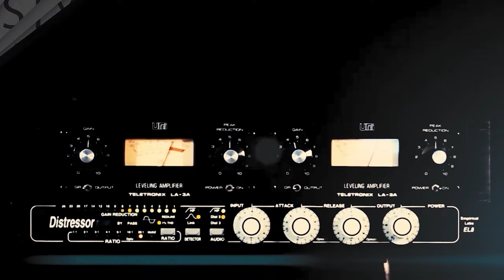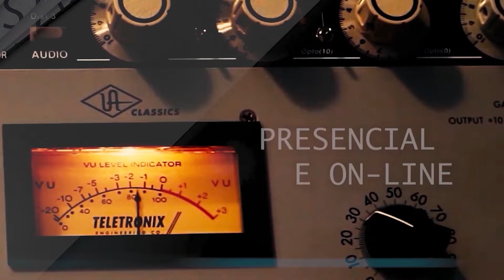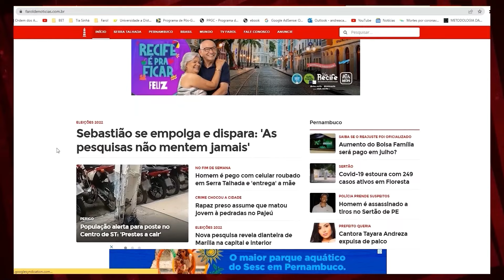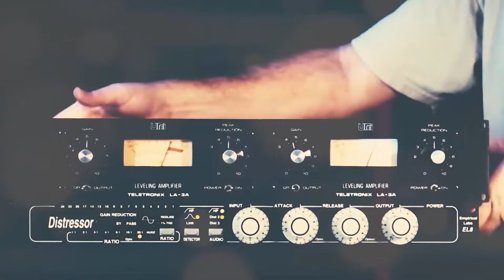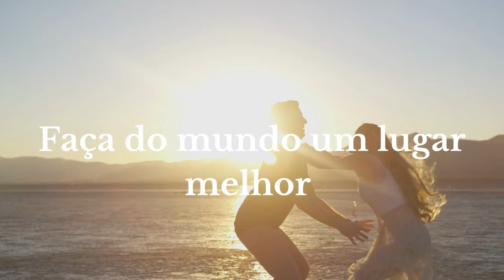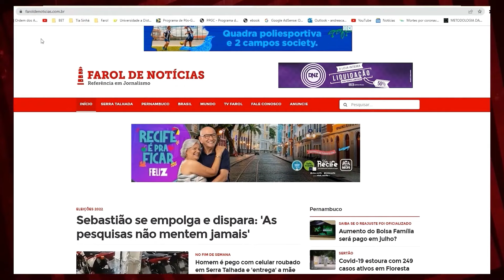PROGRAMA DO FAROL - ESPECIAL CARNAVAL 2024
Confira esse programa especial de Carnaval 2024 com muita irreverência na sua telinha!